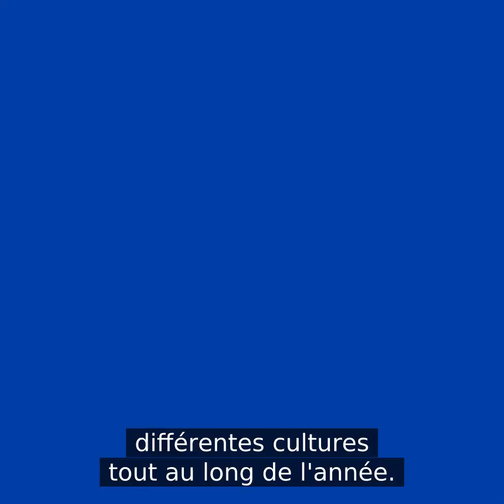Apprentice Campaign // Meeting with Louis Malaspina, Financial Analyst, Covivio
The Covivio 2022 apprentice campaign continues ! If you're interested in the financial analyst position, follow this link to learn more about the proposed missions :

A benchmark in the European real estate market with €27bn in assets, Covivio offers support to companies, hotel brands and territories in their pursuit for attractiveness, transformation and responsible performance.